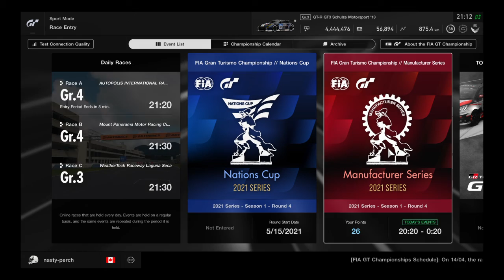Gran Turismo®SPORT_20210512211554